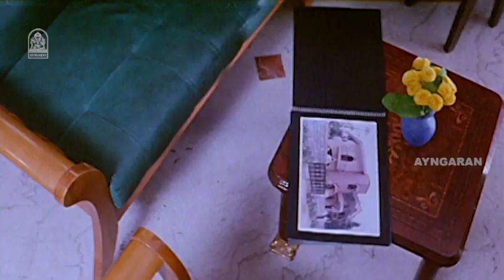என்னால இனிமே கிரிய ஏமாத்த முடியாது | Girivalam Action Scenes | Shaam | Richard Rishi | Roshini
ayngaran Watch Girivalam movie scenes featuring Shaam, Richard and Roshini. Girivalam is a 2005 Tamil romantic thriller film directed by Shivraj.

Movie Credits :
Directed by T. Shivraaj
Written by T. Shivraaj
Produced by A. Ahmed
Starring Shaam, Richard, Roshini